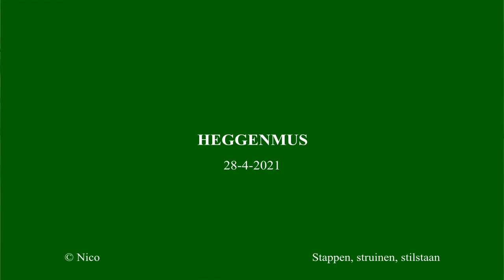heggenmus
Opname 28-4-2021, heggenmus